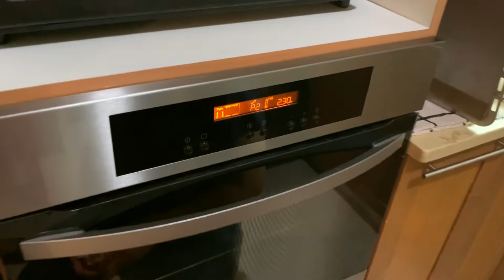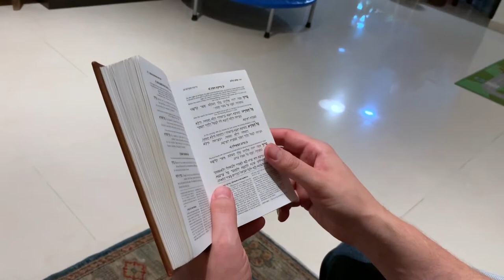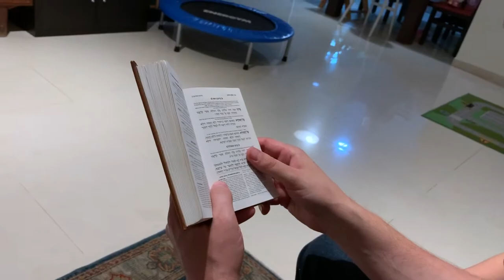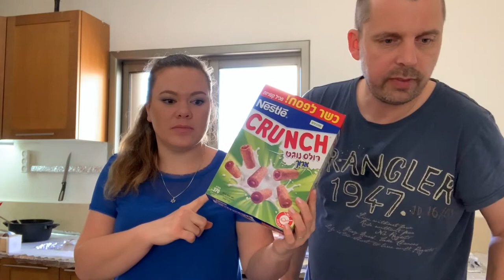Pessach Vlog 2020 - Chametz verbrennen, Pessach Shopping Haul und mehr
Pessach Vorbereitungen bei den Havemanns.

Eliyahs Buch: